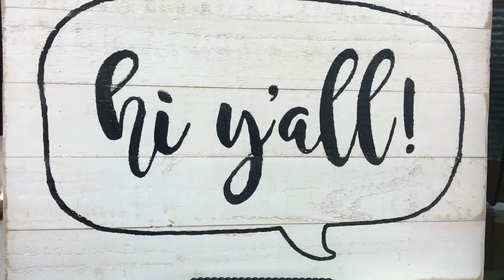Collective: Bday, New Rides, Family, Fashion, Fun, Faith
In this collage of vids, footage from Aug, Sept and Oct.  I show footage of how I spent my Birthday in August, our two new rides, some ootd, family fun and part of my Husband's sermon-- Trust God; along with a beautiful music selection from a guest musician.  Fun stuff, hope you enjoy. THUMBS UP if you do!